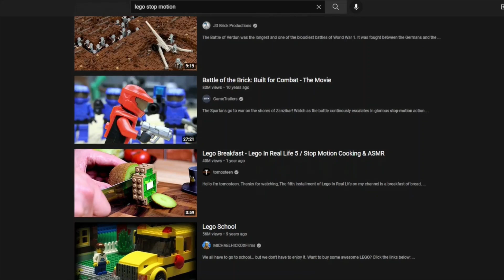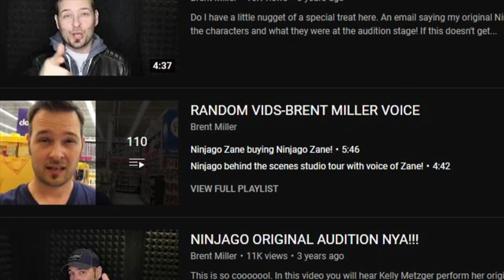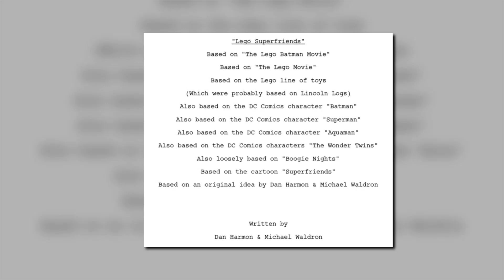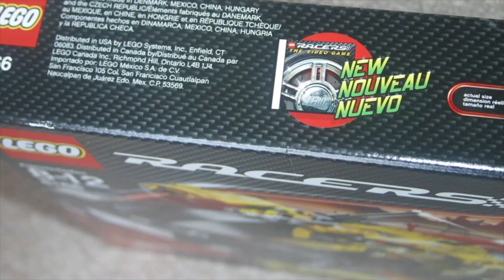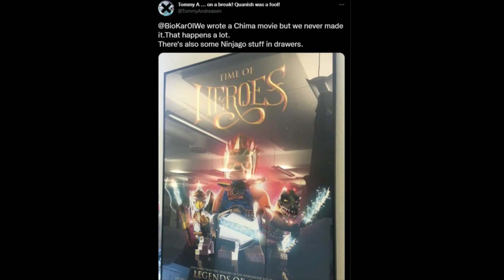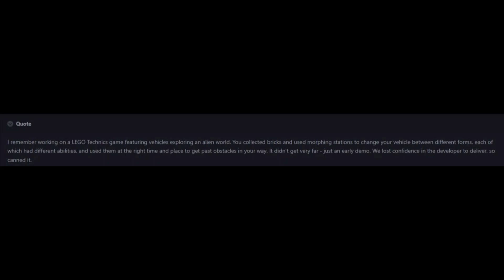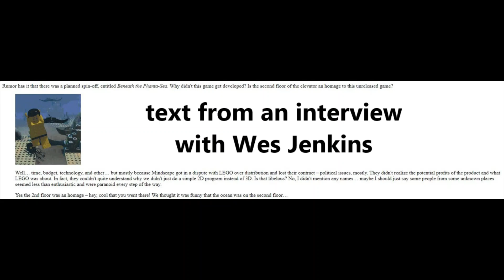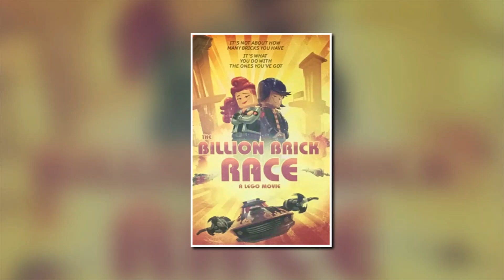10 Lost Pieces of Lego Media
I love Lego! It played a huge part of my childhood, and even now as an adult, I'm fascinated by all the different sets and shows and games and everything really. Today I thought I'd take my love for Lego and combine it with my love of lost media. Let's dive into this!